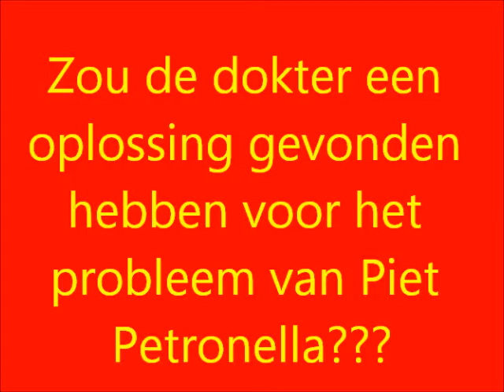dag 4 de dokter weet wat er aan de hand is